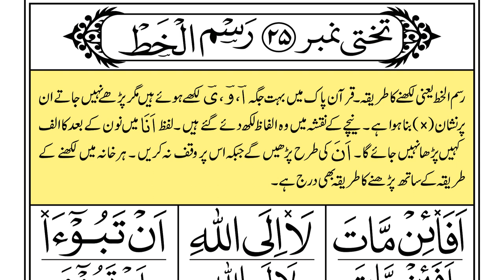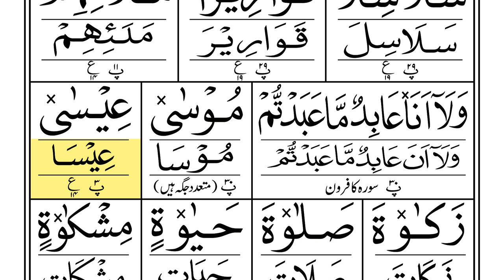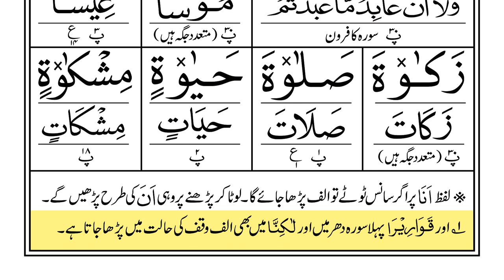Lesson 25 Noorani Qaida Indian Edition